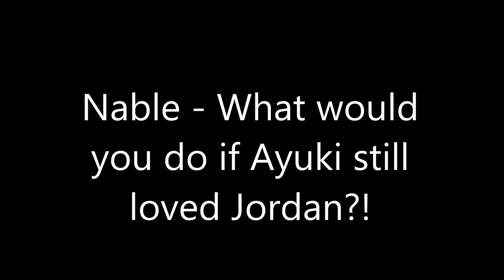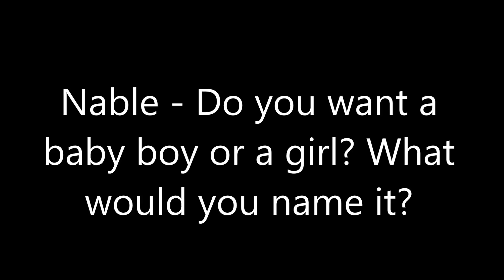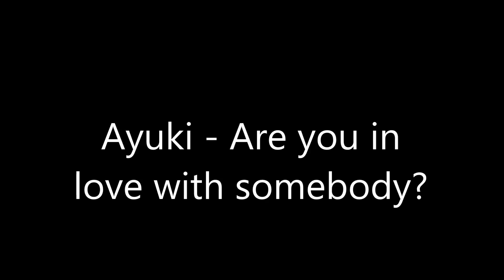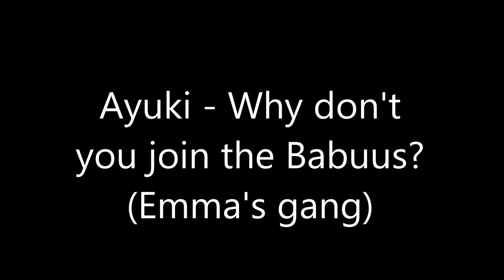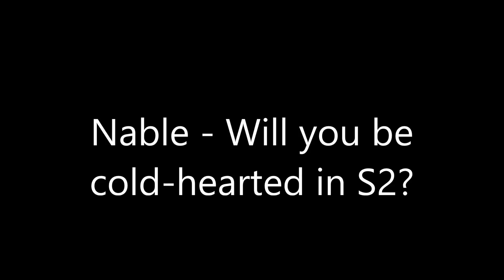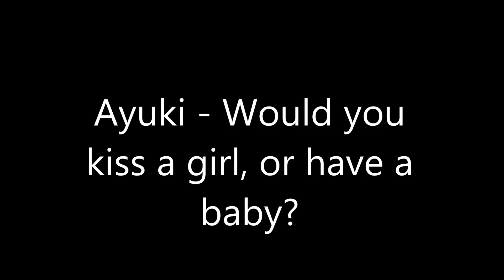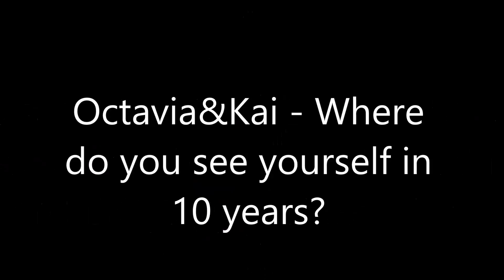Home Cast Q&A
And whether Jordan Martinez is dead or alive still remains unknown..
Hey Homies! Here is the long promised Cast Q&A. I'm sorry if your questions didn't make it to the video. I tried fitting all of them in but there was too many. Hope you enjoy :)

-MrFirstAde